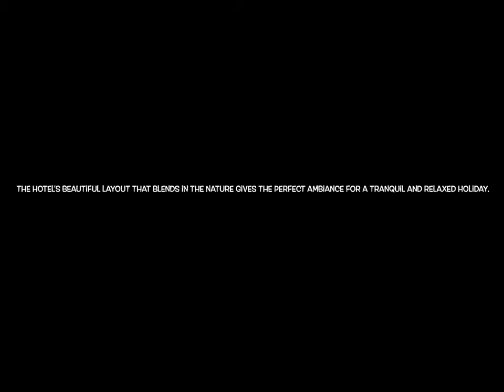Sri Lanka - Boulder Garden Resort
Boulder Garden is a world known eco-friendly boutique hotel located in Kalawana, Sri Lanka 🇱🇰.

The hotel’s beautiful layout that blends in the nature gives the perfect ambiance for a tranquil and relaxed holiday.